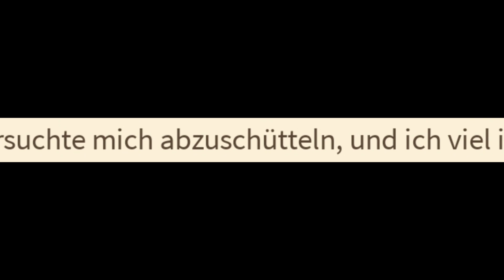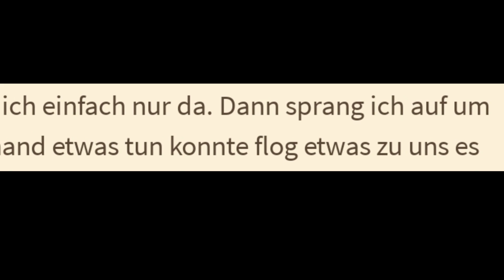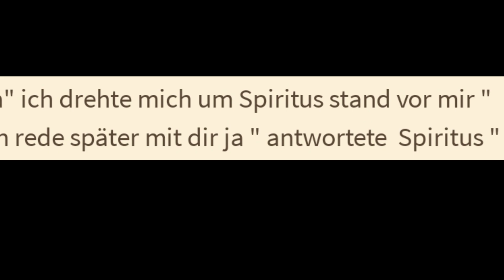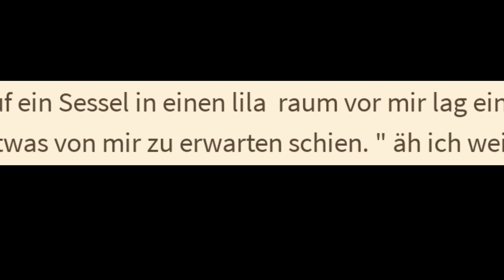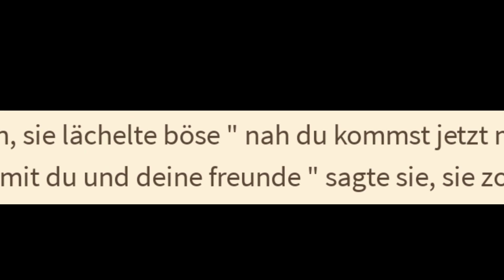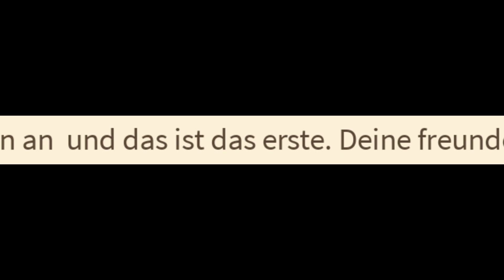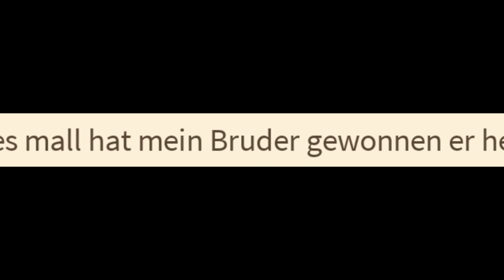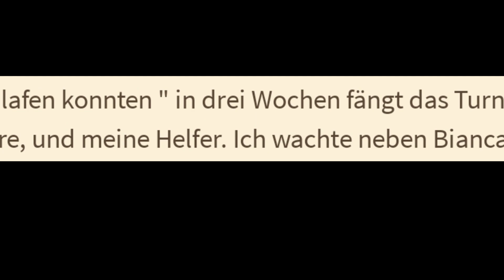Spiritus beim Drachenkampf und nicht einholbarer Spannungsaufbau! - VERRAT Pt. III [Wattpad Horror]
Liebe Leute, ich möchte euch hiermit darum bitten, dass ihr durch dieses Video nicht auf den Gedanken kommen sollt, die Autoren in irgendeiner Art und Weise auf Wattpad oder hier in den Kommentaren schlecht zu machen, zu beleidigen oder Ähnliches. Die Leute dürfen auf der Plattform veröffentlichen, was sie möchten und sollen das auch weiterhin tun dürfen und ihrer Kreativität und ihren Ideen freien Lauf lassen.
Das heißt, schaut euch das Video an, nehmt den Unterhaltungswert mit, aber bitte beleidigt niemanden oder kommt auf die Idee, diese Leute auf Wattpad zu suchen und böse Kommentare zu schreiben.